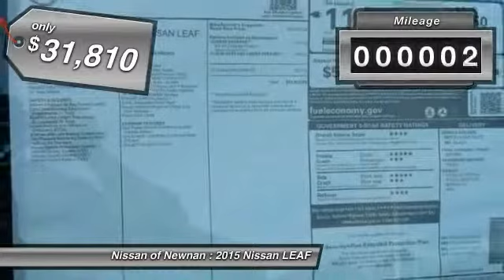2015 Nissan LEAF Newnan GA C325783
2015 Nissan LEAF S

You'll love this 2015 Nissan LEAF. This is a car you'll want to take home. With 4 miles, it features Automatic transmission and an exterior color of White. Call and get in touch with Nissan of Newnan directly, and be the first to open the car door today!